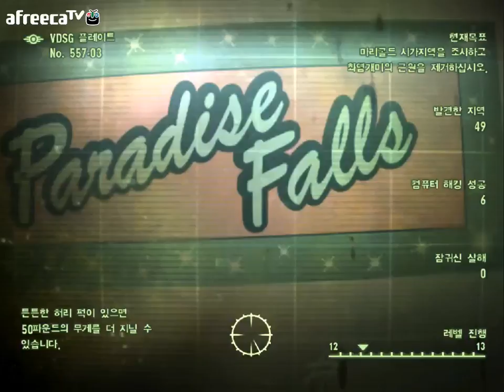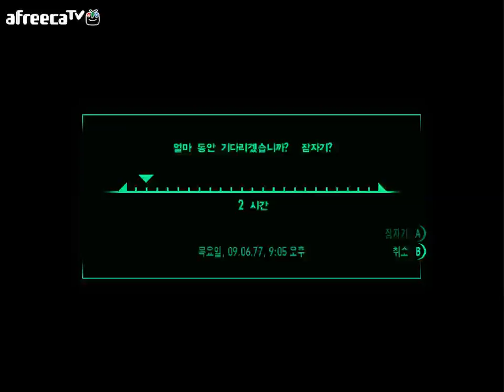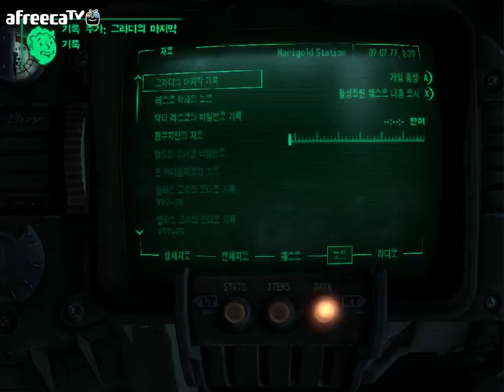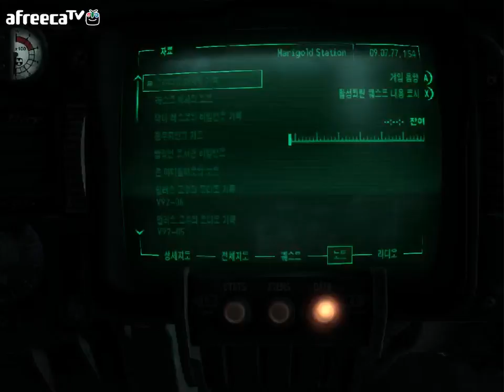검은네로] 폴아웃3 -핵전쟁이후 101의 영웅- [28]